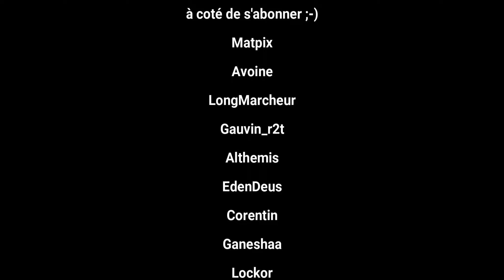11-Aurions nous trouver un remède à la brume des cerisiers ? Aventure Minecraft 1.21